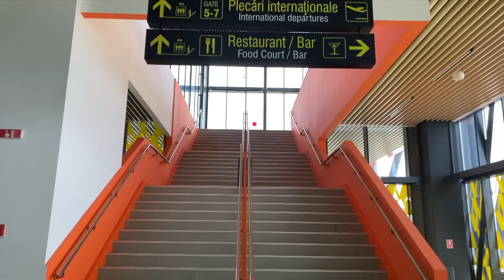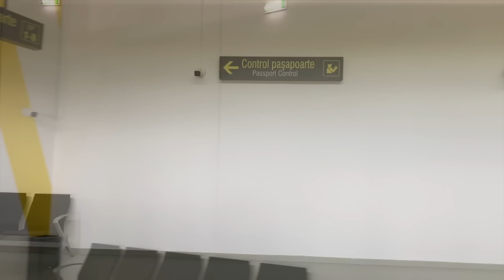Turul AEROPORTULUI INTERNATIONAL BRASOV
Așteptarea a luat sfarșit, oficial dorința tuturor brașovenilor a devenit realitate.
Aeroportul International Brașov este pe cale să se deschidă!
Acum ai șansa să il vezi si tu cu ochii tăi!
Pe 10 și 11 Iunie 2023 sunt zilele porților deschise si este momentul in care Aeroportul vă așteaptă cu tururi interne, show-uri aviatice, concerte cu artiști naționali și internaționali, preparate gustoase și multă voie bună.

Sunt sincer recunoscător si ma simt sincer onorat pentru oportunitatea de a face turul aeroportului și de-abia aștept să ne bucurăm de acesta impreună pe 10 și 11 Iunie.
Vă doresc vizionare plăcută și un weekend minunat !